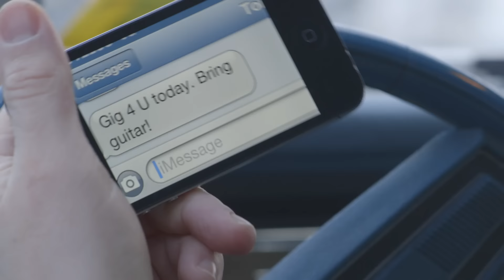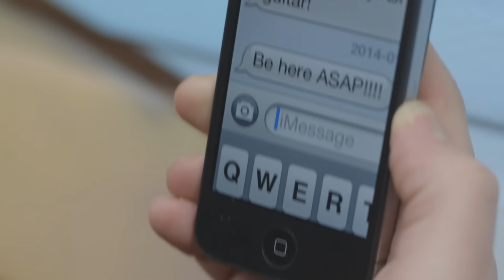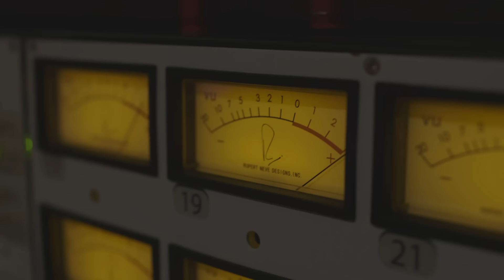Monster Truck - The Lion (Official Video)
From the album Furiosity - Available Now!